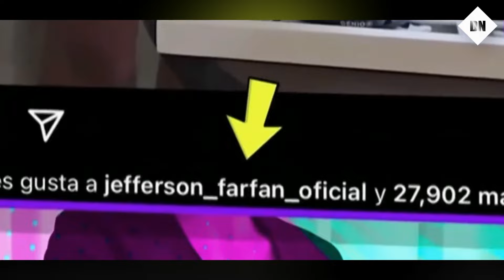🔥¡Candente! Jefferson Farfán MUESTRA INTERÉS en Luciana Fuster y los rumores de romance SE ENCIENDEN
¡El misterio se cierne sobre la farándula! El programa 'Amor y Fuego' ha descubierto que Jefferson Farfán está dando "me gusta" en las publicaciones de Luciana Fuster, generando especulaciones sobre un posible interés amoroso. Con ambos solteros, ¿estará la 'Foquita' tras la Miss Grand International?

Rodrigo González dejó en el aire la pregunta de si este interés es real o solo un juego en redes. Aunque no hay pruebas definitivas, el hecho de que Farfán esté tan involucrado en la vida digital de Luciana no pasa desapercibido. ¡Estén atentos, porque este coqueteo virtual podría traer sorpresas!